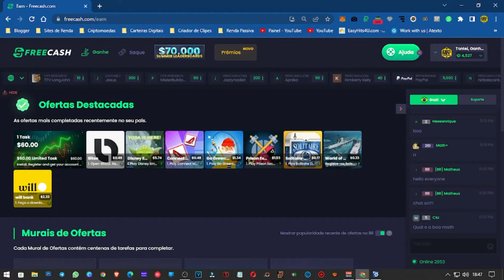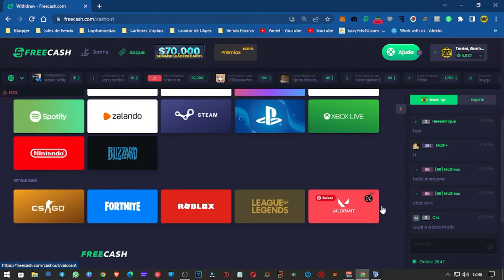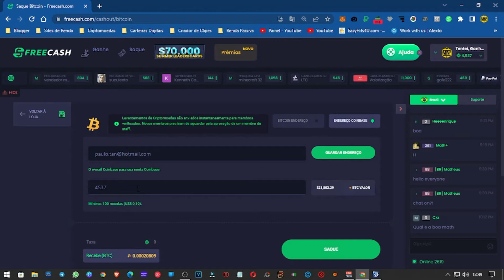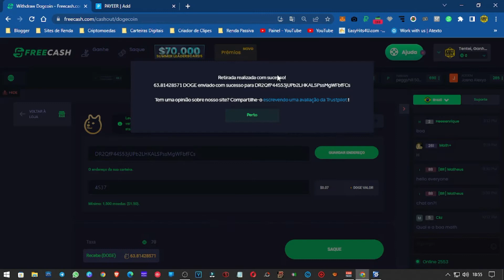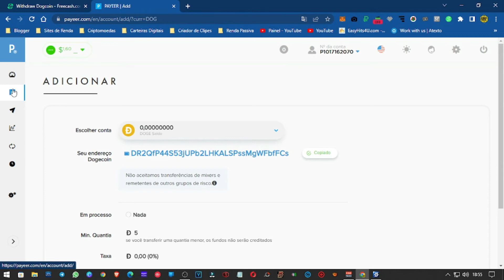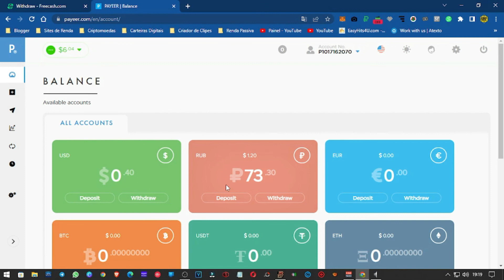💲 [ PAGOU ] FREECASH PAGOU - Via PAYEER em DOGECOIN 💲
O Tente, Ganhei não é um canal de investimentos, não incentiva investimentos e nem emite conselhos sobre mercado financeiro. O intuito dos vídeos é apenas apresentar produtos disponíveis na internet que são possíveis aos usuários gerar uma renda extra ou obter algum lucro.

Todo site ou aplicativo que é apresentado no canal é testado e utilizado pelo proprietário do canal - Paulo Jhonatan (Pejotta).